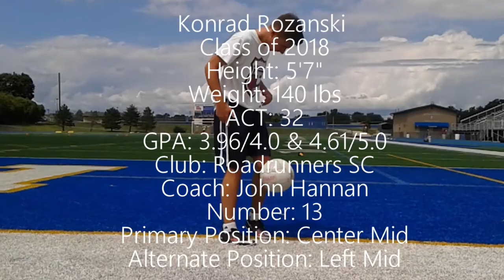Konrad Rozanski Class of 2018 College Soccer Recruiting Video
Konrad Rozanski - Class of 2018 Soccer Recruiting Video

PERSONAL INFO:
DOB: 5/3/2000
Height: 5' 7"
Weight 140lbs

ACADEMICS:
Graduation Year: 2018
School: Wheaton North High School
Unweighted GPA: 3.96/4.0
Weighted GPA: 4.61/5.0
Current ACT Score(June 10): 32(34E ; 31M; 34R ; 27S)
Extracurriculars: National Honors Society, Wind Ensemble, Jazz Ensemble, Peer Tutor(Math & Spanish), and Student Election Judge

PLAYER INFO:
Position: Center Mid
Alt Position: Left Mid
Dominant Foot: Right

CLUB SOCCER: Roadrunners SC b2000 Premier 1

SOCCER BACKGROUND:
Freshman year: Captain of the Freshman Team
Sophmore year: Academy player for the Chicago Fire - attended Liga BBVA Bancomer Under-15 International Tournament; National League in North Carolina
Junior Year: Played with HS varsity team in the fall and joined Roadrunners in the spring. Won the NISL/US Club Soccer NPL Boys Division. Made the semis at US Club Regionals(Lost OT 2-1). Attended the NPL finals in Westfield, Indiana as well as the Surf Cup in San Diego.
Senior Year: Playing with the Roadrunners in the NISL Fall Boys 2017 Premier League.